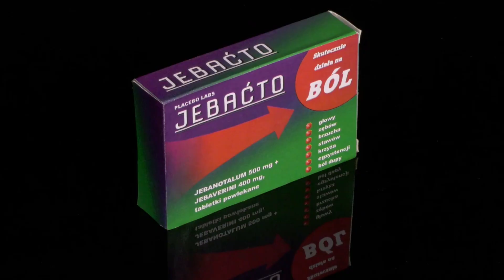BIK i BIG - wstęp.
BIK i BIG - czyli krótko o różnicach tytułem wstępu do dłuższej serii o tych instytucjach.

W materiale wykorzystano na prawach cytatu:
Gdy APAP to za mało - JEBAĆTO | parodia reklamy
z kanału @artafakt

Pozdrawiam